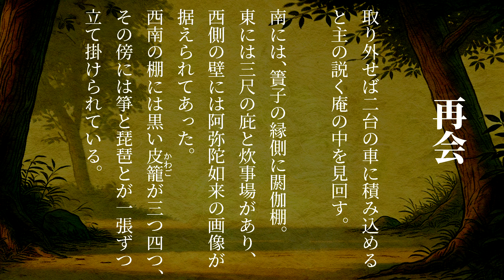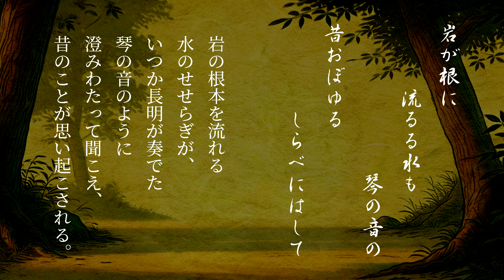【朗読】創作小説『鴨長明』／佐藤春夫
建暦元年(1211)年　十月大(だい)十三日辛卯(かのとう)
鴨社の氏人 菊大夫長明入道(法名・蓮胤)、雅経朝臣の挙に依りて、この間下向し、将軍家に謁し奉る、云々…　※『吾妻鏡』第十九巻より

歴史書を紐解くと、方丈記の作者・鴨長明は
『方丈記』を書いたとされる晩年に、鎌倉へ下向。
当時の将軍・源実朝に謁見したと記されています。

長明はなぜ、鎌倉へ下向したのか。
また、方丈記を書くに至ったそのいきさつとは？
『現代語訳　方丈記』の訳者・佐藤春夫が、
その作品から得た印象をもとに編んだ短編小説。

古典と想像の世界を、ゆったりとお楽しみください。
【目次】
00:00  オープニング
01:31  旧友を訪ねて
12:32  山守の童子
20:33  再会
31:49  密談
47:21  方丈記
1:15:42  あとがき
【書籍】
・現代語訳 方丈記 (岩波現代文庫)
【画像・動画素材】
・ChatGPT4 & DALL·E 3
【音楽素材】
♪Ammil - The Tides
当チャンネルでは、太宰治や夏目漱石、芥川龍之介をはじめとする日本の近代文学や、古典文学作品を朗読し、その魅力を深く掘り下げていきます。

【ツイキャス】毎週月曜22時　朗読ライブ